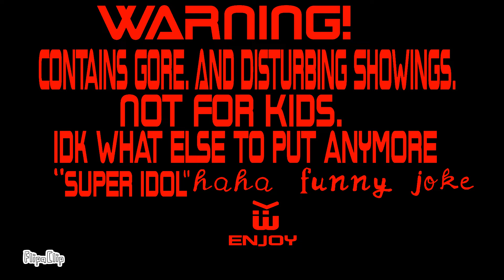-nothing is real and nothing has to be...-(weirdcore mini movie) (anim